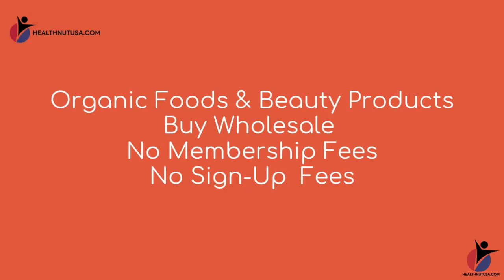prime rib roast christmas recipes - prime rib in oven recipe - how to bake prime rib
Wholesale ORGANIC FOODS, no membership fee, or sign up fees Use Cupon Code healthy10 for 10% discount prime rib roast christmas recipes - watch how to make a simple prime rib roast for christmas dinner.

 my herb crusted prime rib roast recipe uses herbs and mustard to create a flavorful crust.
 this is a super easy prime rib roast recipe and a great trick for doing sous vide at home without any specialty equipment.
christmas prime rib roast cooking - the 500f rule.  i hope you enjoy this perfect prime rib recipe  a great holiday entertaining idea!